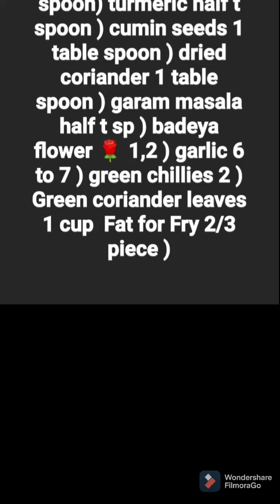Dear viewers tasty easy and unique ( Shami Kabab Recipe ) do watch and try and do comments me ok g